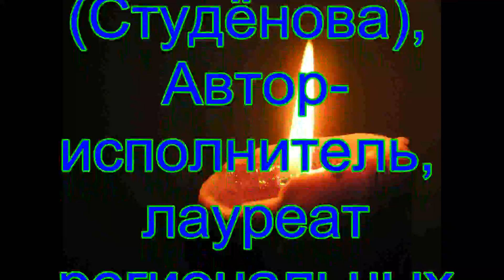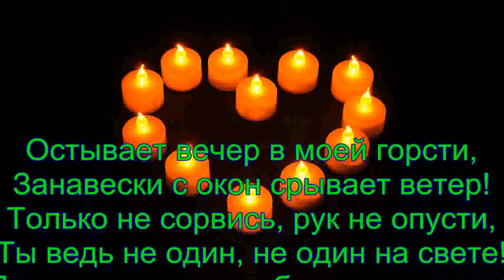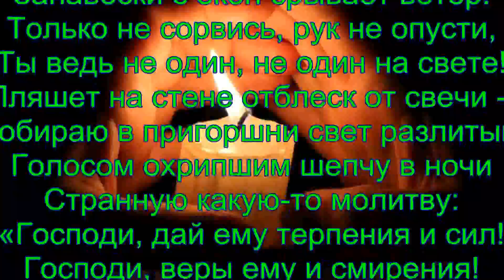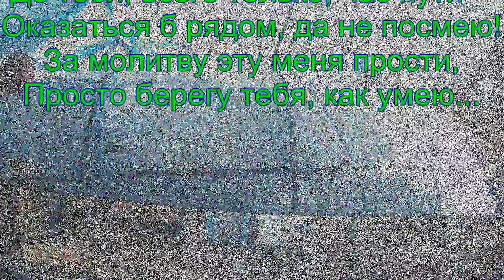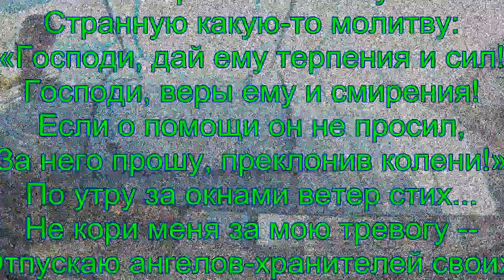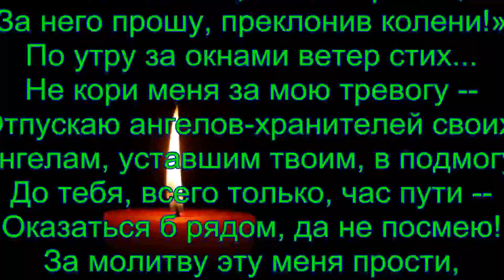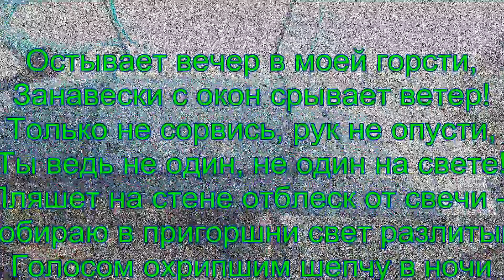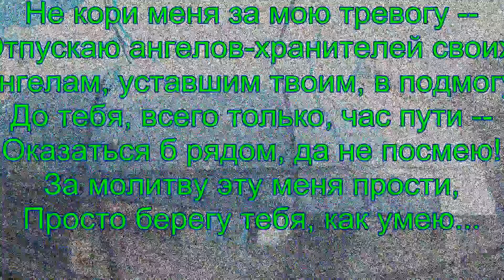Молитва о любимом.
Мой канал создан для того, чтобы те , кто зайдёт на канал получили кванту положительной жизненной энергии, которая улучшит их судьбу и откроет им дороги в новую жизнь, где начнутся исполнятся их желания, поднимется их жизненный статус. В создании видео использована аудиодорожка из исходного видео
ПЕСНЯ-МОЛИТВА, КРАСИВАЯ, СИЛЬНАЯ, молитва, молитва о любимом,